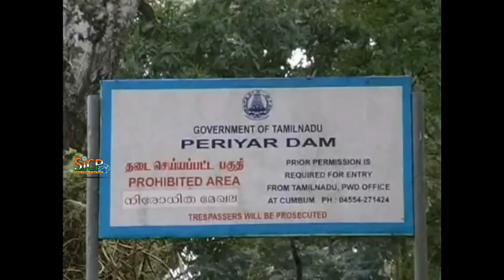Mullaperiyar Dam Water Level Today | sicp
Mullaiperiyar Dam is a masonry gravity dam on the Periyar River in the Indian state of Kerala It is located 881 m (2,890 ft) above mean sea level, on the Cardamom Hills of the Western Ghats in Thekkady, Idukki District of Kerala, South India. It was constructed between 1887 and 1895 by John Pennycuick and also reached in an agreement to divert water eastwards to the Madras Presidency area (present-day Tamil Nadu). It has a height of 53.6 m (176 ft) from the foundation, and a length of 365.7 m (1,200 ft). The Periyar National Park in Thekkady is located around the dam's reservoir. The dam is located in Kerala on the river Periyar, but is operated and maintained by Tamilnadu state.

Although the Periyar River has a total catchment area of 5398 km2 with 114 km2 in Tamil Nadu, the catchment area of the Mullaperiyar Dam itself lies entirely in Kerala. On 21 November 2014, the water level hit 142 feet for first time in 35 years. The reservoir again hit the maximum limit of 142 feet on 15 August 2018, following incessant rains in the state of Kerala.

This section needs additional citations for verification. Please help improve this article by adding citations to reliable sources. Unsourced material may be challenged and removed.

Earlier known as the Periyaru Dam as it was basically meant to dam the Periyaru river, the present name Mullaperiyar is derived by vaguely blending the names of Mullayar River and Periyaru River, at the confluence of which the dam is located below.

The Periyaru river which flows westward of kerala Arabian sea was diverted eastwards to flow towards the Bay of Bengal to provide water to the arid rain shadow region of Madurai in Madras Presidency which was in dire need of a greater supply of water than the small Vaigai River could provide. The dam created the Periyar Thekkady reservoir, from which water was diverted eastwards via a tunnel to augment the small flow of the Vaigai River. The Vaigai was dammed by the Vaigai Dam to provide a source for irrigating large tracts around Madurai. Initially the dam waters were used only for the irrigation of 68,558 ha (169,411 acres).

Currently, the water from the Periyaru (Thekkady) Lake created by the dam, is diverted through the water shed cutting and a tunnel to Forebay Dam near Kumily (Iraichalpalam). From the Forebay dam, hydel pipe lines carry the water to the Periyar Power Station in Lower Periyaru. This is used for power generation (180 MW capacity) in the Periyar Power Station. From the Periyar Power Station, the water is let out into Vairavanar river and then to Suruliyar and from Suruliyar to Vaigai Dam.

The Mullaperiyar Dam is a gravity dam made with concrete prepared from limestone and "surkhi" (burnt brick powder), and faced with rubble. Gravity dams use their weight and the force of gravity to support the reservoir and remain stable. The main dam has a maximum height of 53.6 m (176 ft) and length of 365.7 m (1,200 ft). Its crest is 3.6 m (12 ft) wide while the base has a width of 42.2 m (138 ft). It consists of a main dam, spillway on its left and an auxiliary dam (or "baby dam") to the right. Its reservoir can withhold 443,230,000 m3 (359,332 acre⋅ft) of water, of which 299,130,000 m3 (242,509 acre⋅ft) is active (live) storage.

The unique idea of harnessing the westward flowing water of the Periyar river and diverting it to the eastward flowing Vaigai river was first explored in 1789 by Pradani Muthirulappa Pillai, a minister of the Ramnad king Muthuramalinga Sethupathy, who gave it up as he found it to be expensive. The location of the dam had first been scouted by Captain J. L. Caldwell, Madras Engineers (abbreviated as M.E.) in 1808 to reconnoitre the feasibility of providing water from the Periyar river to Madurai by a tunnel through the mountains. Caldwell discovered that the excavation needed would be in excess of 100 feet in depth and the project was abandoned with the comment in his report as "decidedly chimerical and unworthy of any further regard".

The first attempt at damming the Periyaar with an earthen dam in 1850 was given up due to demands for higher wages by the labour citing unhealthy living conditions. The proposal was resubmitted a number of times and in 1862, Captain J. G. Ryves, M.E., carried out a study and submitted proposals in 1867 for another earthwork dam, 62 feet high. The matter was debated by the Madras Government and the matter further delayed by the terrible famine of 1876–77. Finally, in 1882.